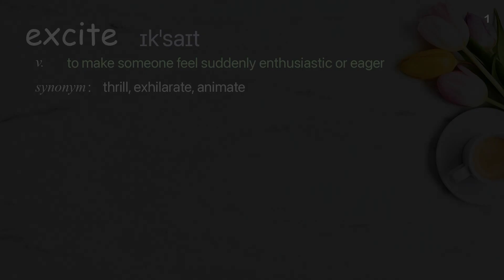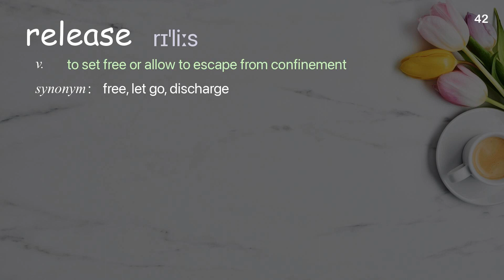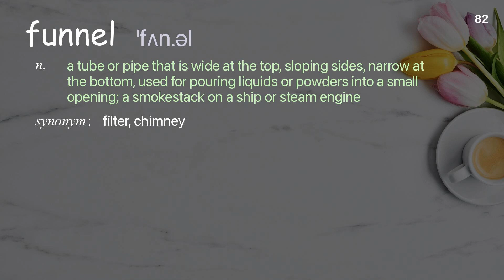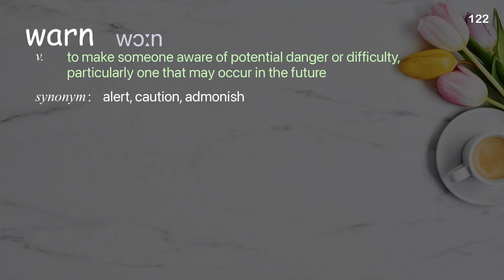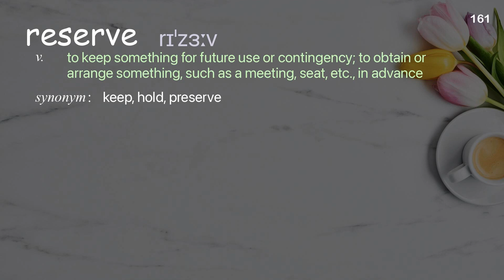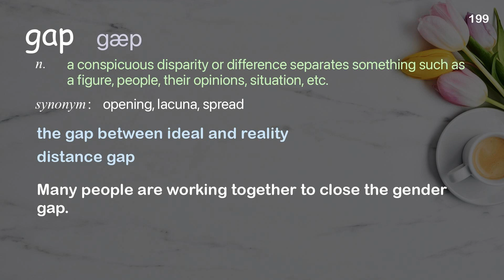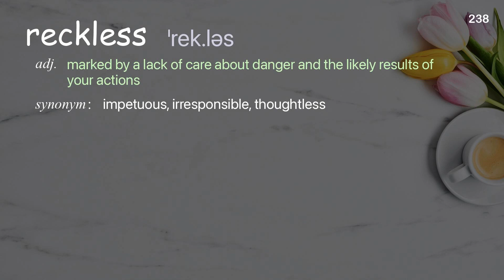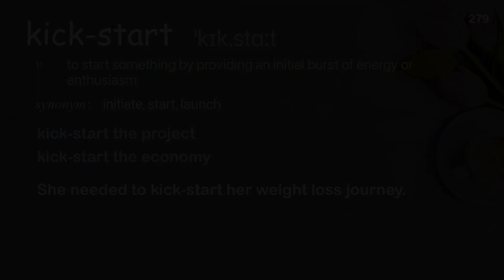279 Academic Words Ref from "Al Gore: The case for optimism on climate change | TED Talk"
■PLEASE NOTE

■Reference Source
Al Gore: The case for optimism on climate change | TED Talk